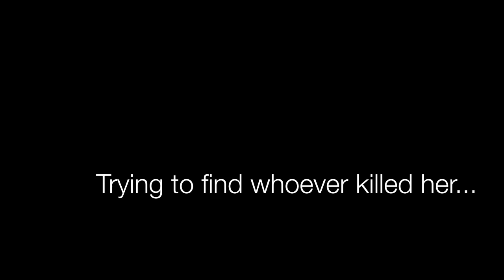Documentary of ASU Prep 2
This video is about Documentary of ASU Prep 2